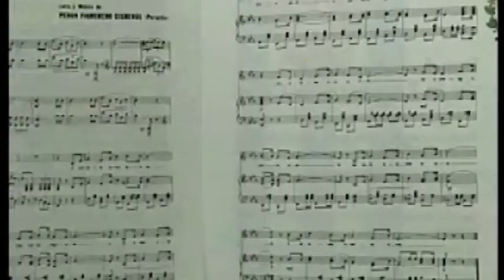Canto patrio que convoca a los cubanos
Era 1868 y las tropas al mando de carlos manuel de Céspedes habían liberado a Bayamo. El amor por la Patria, por Cuba vivía la efervescencia rebelde de la gesta independentista. El 20 de octubre, desde  la primera plaza libre de Cuba, donde convergen esencias de cubanía, se entonó por vez primera públicamente la marcha guerrera La Bayamesa, devenida en Himno Nacional cubano.  Se escribía así una de las páginas más trascendentes de la historia de Cuba